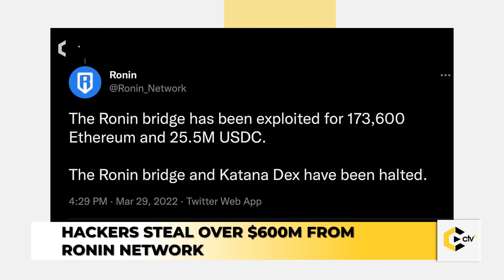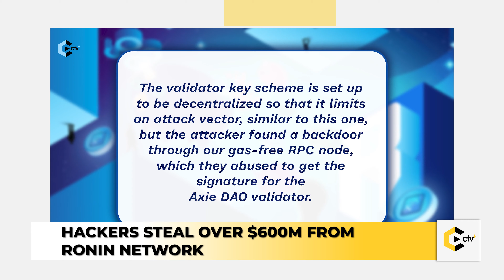News Update: LIONEL MESSI SIGNS $20M DEAL WITH SOCIOS, RONIN NETWORK BREACHED & MORE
Welcome to the Weekly News Update on Cryptotvplus.
Bringing you the weekly dose of blockchain news.

THE HEADLINES;
- Ronin Network Breached: Hackers Steal Over $600M From Ronin Network
- Lionel Messi Signs $20M Deal With Socios
- Toni Kroos Launches His First NFT

-TIMESTAMPS-
0:00 Intro
0:37 Ronin Network Breached: Hackers Steal Over $600M From Ronin Network
1:25 Lionel Messi Signs $20M Deal With Socios
1:54 Toni Kroos Launches His First NFT
3:00 Closing

Now, Let's get you updated on the Weekly Crypto News.